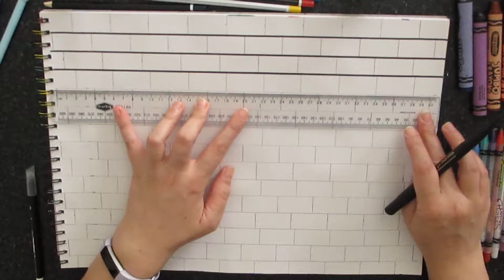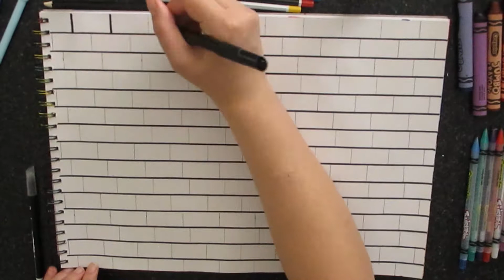Drawing and Colouring a Colourful Brick Wall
Welcome everyone checking out this video!

Relaxing back drawing and colouring this colourful brick wall. Enjoying some time out with markers, crayons and pencils.